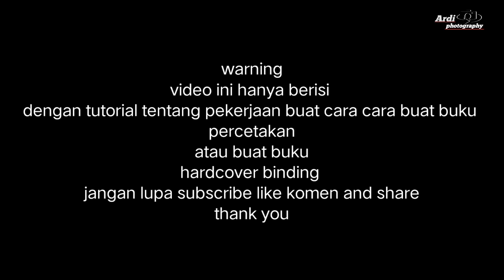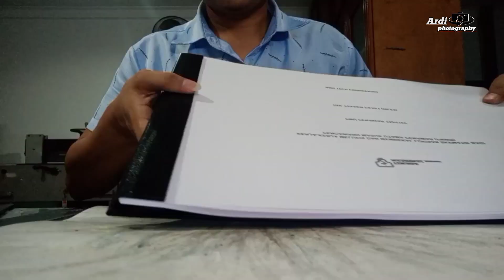tutorial Quick & Easy binding with aluminum chicago screw binding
tutorial Quick & Easy binding with aluminum chicago screw binding acrew posts often called chicago screws and binding are an incredibily popular simple and cheap way to bind